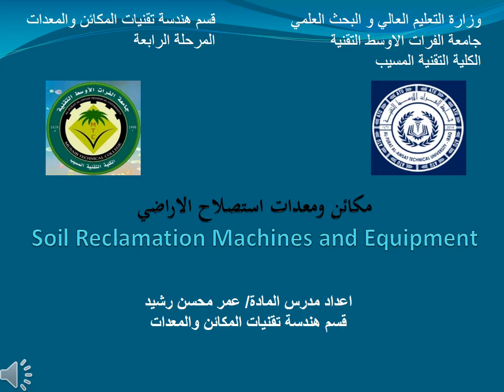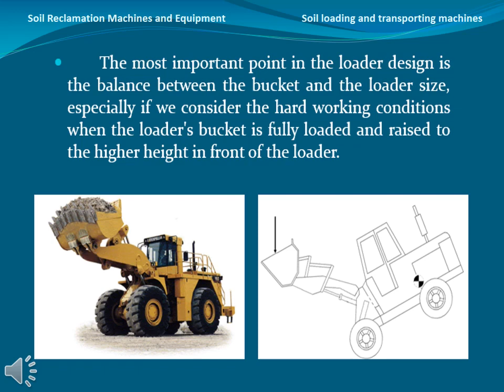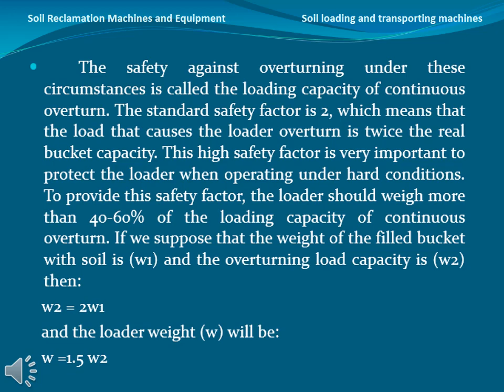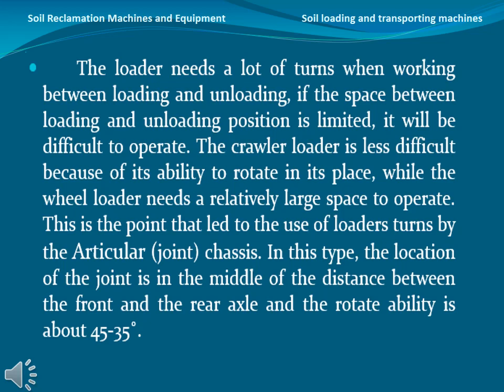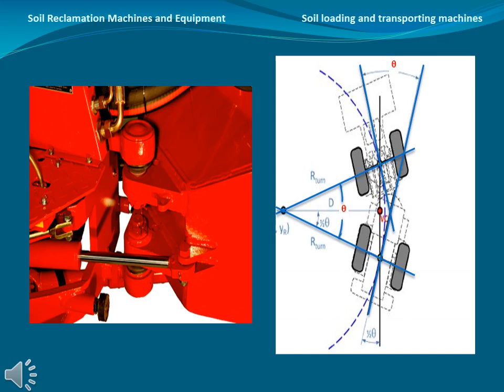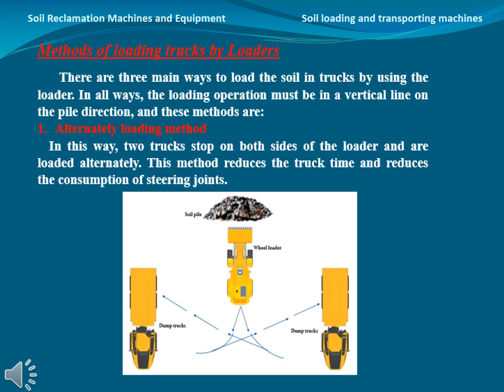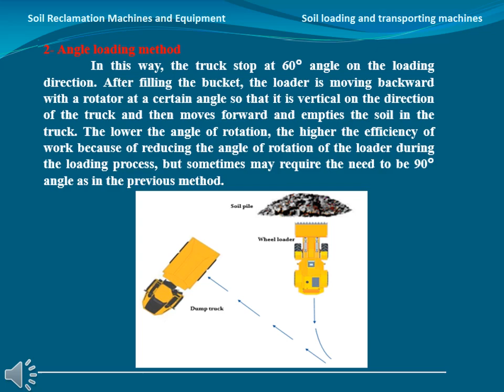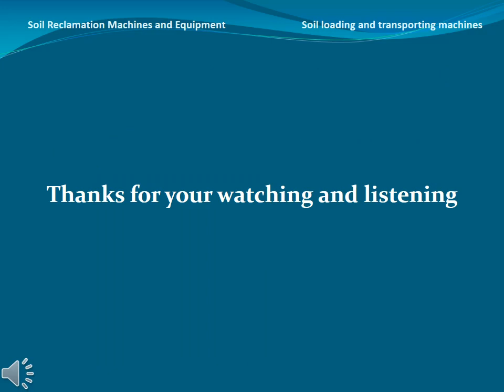Soil Loading And Transporting Machines2 1